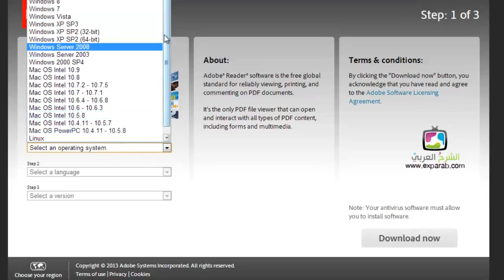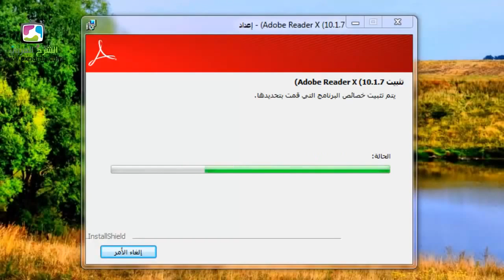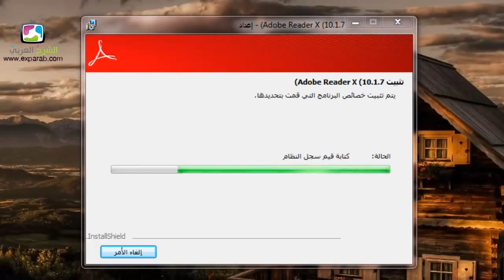طريقة تحميل و تثبيت برنامج أكروبات ريدر قراءة ملفات PDF